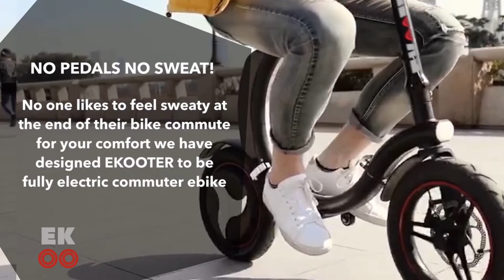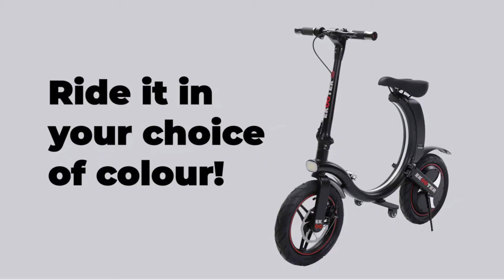REVIEWS SCOOTER | Worlds First Cylinder Fold concept eBike | Best scooters Of 2020 | for all thing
Experience high portability with its lightweight and cylinder fold design. SCOOTER wherever you go.

The Brompton of e-scooters
It's time for more fashionable -  more ​practical -  and more affordable.

*NO pedals N0 sweat!

If you are commuting to work, an event, or anywhere else the last thing you want is to feel sweaty at the end of your commute. We designed EKOOTER to be fully electric to make your journey as comfortable as possible. You can now enjoy your journey without breaking a sweat!

*Stand out in the crowd

EKOOTER's sleek innovative, design and its stylish looks, will give you the confidence to show off your EKOOTER at all times. Whether you are a city sleeker, hipster, or a fashionista, you can now rock the style with your EKOOTER wherever you go.

*Built to last and to keep you safe

 SCOOTER is designed to deliver durability, safety, and comfort.

-Durability: S-Frame is built with solid aircraft-grade 6061 Aluminium Alloy for extra strength and durability.

-Safety: We have equipped your eBike with front, back, and brake lights, for you to stay visible for when the roads get a little darker. It also comes with the DUAL brake system to increase brake response.

-Comfort: We have equipped it with 14" tires and shockproof technology.

You are able to seamlessly keep an eye on your battery life and speed using the crystal clear monitor screen.

*Specs Plus

Fold or unfold within 5-7 seconds, Range per charge up to 62 Miles, up 15.5 speed, Climb slopes of up to 18 degrees with ease, IP76 provides heavy-duty protection such as water resistance.

A dual braking system helps with braking efficiency.

*Dimensions

One size fits all. SCOOTER is fully electric and doesn't require as big of a frame as the eBikes with pedals do, this is because when pedaling, one requires more space for movement. With EKOOTER you can just comfortably sit and ride, placing your feet on the footrests provided on the sides. The male model on the video is 180cm Tall. SCOOTER could carry a person that weighs up to 120kg/270lbs.

*Choose your color

Your EKOOTER comes in three vibrant pastel colors and matte black. You could zip around in the color of your choice.

*Removable Samsung Battery

-The SCOOTER comes with a 10.5AH Samsung battery to give you more power and mileage. This should give you up to 62 miles per charge and take you further.

-The SCOOTER LIGHT is equipped with a 7AH removable Samsung battery, which should give you up to 40 miles per charge. The removable battery design enables you to keep a spare battery, for when you need to go even further, a road-trip, or just a long commute. The extra battery can be bought as an add-on at the checkout.

*All specifications in a nutshell

The following specs come as standard with EKOOTER AND EKOOTER LIGHT. All specs have been introduced with your comfort and safety in mind.

*Fold or unfold within seconds

Fold or unfold your EKOOTER within 5-7 seconds. The quick-fold function will empower you to move around seamlessly by saving you time and energy.